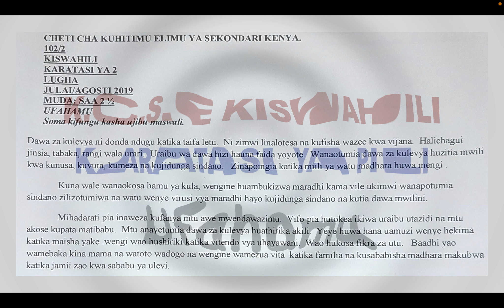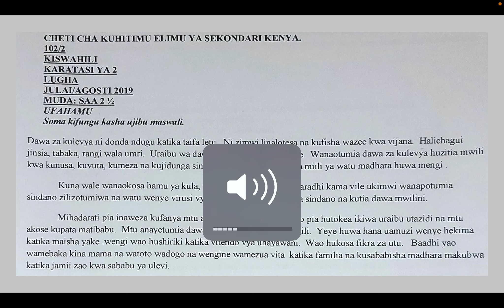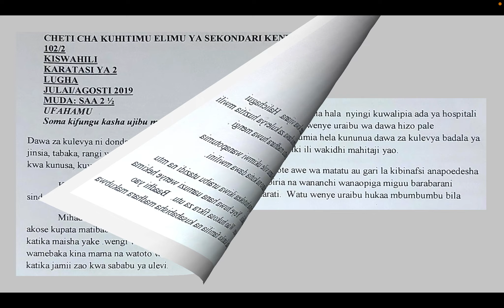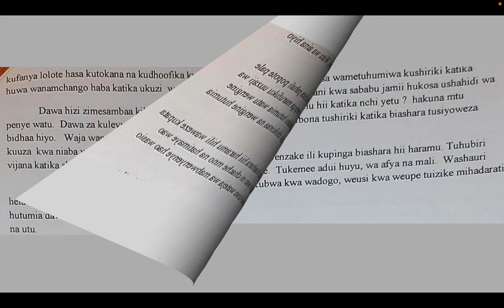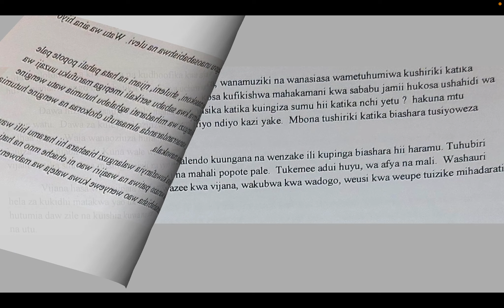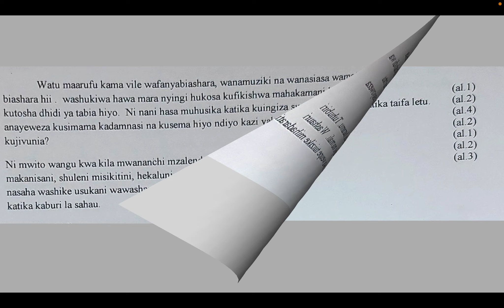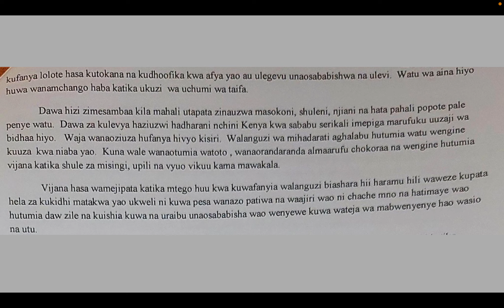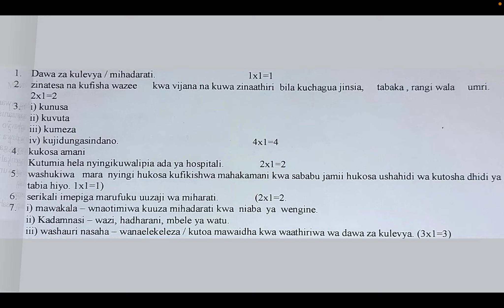kcse 2007 ufahamu | karatasi ya pili kiswahili | kiswahili karatasi ya pili maswali na majib